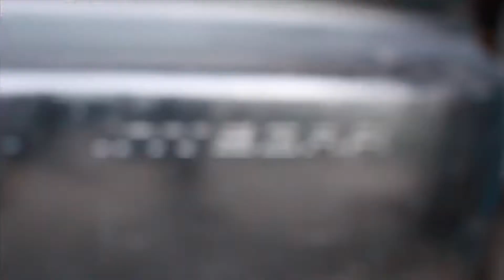Coilovers on DC5 Integra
Timmy’s coilovers and short shifter come in and we decide to chill and keep em company and/or help while they’re gettin put on.

Follow him and his build on instagram!

“Alive (nightmare)” - Kid Cudi